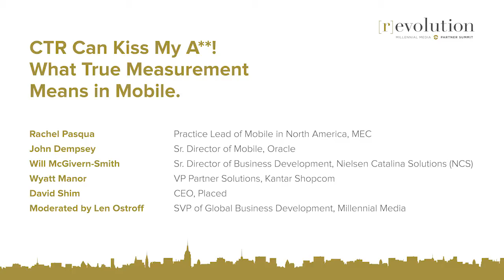CTR Can Kiss My A**: What True Measurement Means in Mobile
Much has been written about the disconnect between the time spent on mobile devices and lagging ad spend. A decade ago, the online world experienced the same issue with TV and solved it by introducing measurement solutions. This session will discuss the many  measurement innovations now available in mobile, from understanding how much foot traffic was generated from a mobile campaign to determining how mobile drives TV tune-in. After all, if you can’t measure it, you can’t manage it. This panel includes Katie Casavant (CEO, Kantar Shopcom), John Dempsey (Sr. Director of Mobile, Oracle), Will McGivern-Smith (Sr. Director of Business Development, Nielsen Catalina Solutions), Bav Panchal (Partner, Director Mobile & Emerging Platforms, MEC), and David Shim (CEO, Placed) and is moderated by Len Ostroff, SVP of Global Business Development at Millennial Media.